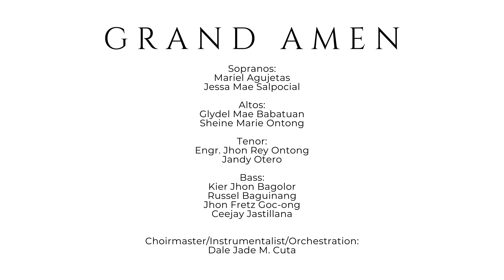GRAND AMEN (DAKILANG AMEN) from Misa Immaculada | Performed by Lumen Christi Chorale and Friends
GRAND AMEN by Alejandro Consolacion
From: Misa Immaculada

74th Parochial Fiesta- SASP
July 26, 2023
Sta. Ana Shrine Parish, Davao City, Philippines.

Performed by: Lumen Christi Chorale and Friends
Chorale Instructor: Dale Jade M. Cuta